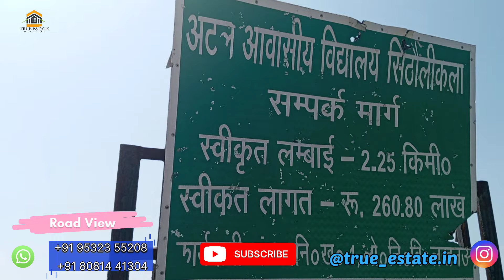मात्र 2 लाख में लखनऊ में प्लॉट ले|plot in Lucknow|cheapest property for sale|New jail Road Lucknow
।मात्र 2 लाख में लखनऊ में प्लॉट ले| plots in Lucknow| Lucknow property for sale| cheapest property for sale |New jail Road Lucknow |

Welcome to the vibrant city of Lucknow ! Are you in search of your dream plot ? If yes, this video is just for you! Discover how you can find budget friendly plot in Lucknow and turn your dream of owning a property into a reality

Saste plot
Inexpensive plot
Cheapest house in Lucknow
Affordable land in Lucknow
Cost effective land in Lucknow
Budget friendly plots in Lucknow
Low investment plot in Lucknow
Best deal on plot in Lucknow
Real estate investment in Lucknow
Land for capital growth Lucknow
farmhouse tour
sasti jamin
investment plots
rowhouses
budget house
saste plot
Low budget plots
Cheapest plot

Project - Awadh awasiya yojna phase 1
Location - Achli kheda Bairaj on kisan path ,New jail road, Mohanlalganj
Facilite - 40 feet main road,  parks, supermarket,  fountain, corners plot are also available, plot size available - 800,1000,1500 ,2000

Key features:

well maintained garden area
- Electricity connection available
- Accessible via 25ft and 22ft radius

Amenities Nearby:
-Atal awasiya school, hospital and market for convenient access
-proximity to essential facilities ensure convince and easy of living

Financial Assistance:
- easy loan option available through reputed institution

Additional information:
- Property is situated in desirable location Achli kheda Bairaj on kisan path ,New jail road, Mohanlalganj
- Ideal for individual seeking residential plots with various ammenities and nearby essential facilities